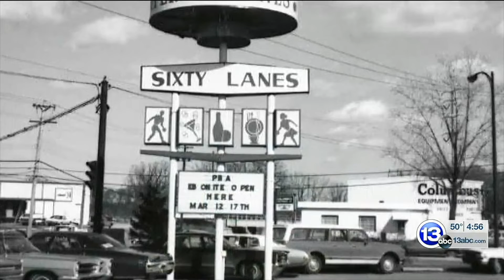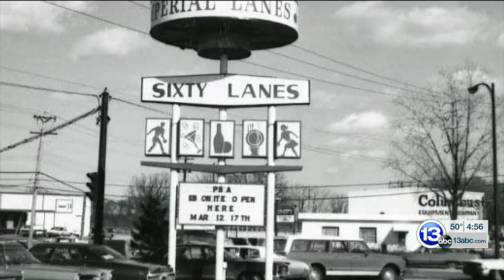Throwback Toledo | Imperial Lanes 112521